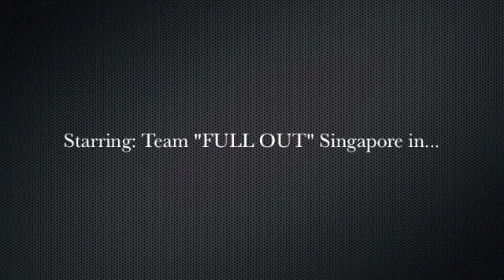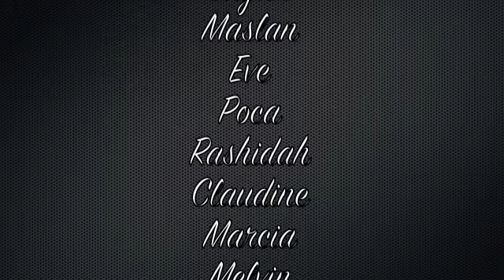"The System" by Andye J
Show I choreographed in Singapore for their first ever Choreographers Ball, 3/29/10

I had such a great time working with these dancers and I appreciate them working so hard to help my vision come to stage!!! ***I was supposed to dance with them but injured my neck :/ Hopefully next time I will be up there :)

Comments and CONSTRUCTIVE thoughts always welcome!!!